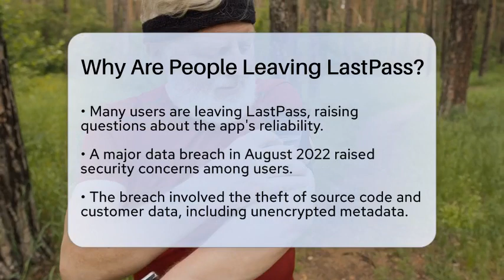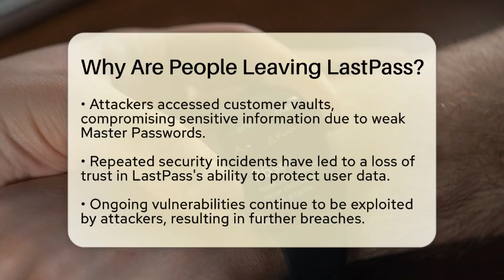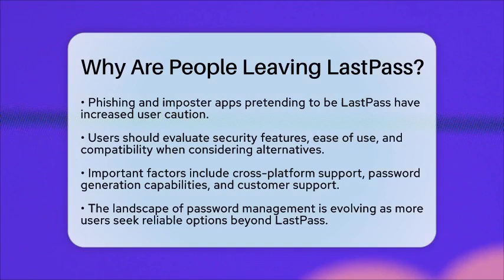Why Are People Leaving LastPass? - Be App Savvy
Why Are People Leaving LastPass? In this informative video, we will discuss the recent shift among users moving away from LastPass, a well-known password management app. We’ll cover the various factors contributing to this trend, including security issues that have raised concerns among its user base. Understanding the implications of recent data breaches and their impact on user trust is vital for anyone relying on password management solutions.

We will also look at the alternatives that are gaining traction in the market. With options like 1Password, Bitwarden, and Dashlane, users are finding new solutions that may offer enhanced security features and better usability. We'll highlight what to consider when evaluating these alternatives, such as security capabilities, ease of use, and overall compatibility with different devices.

Join us as we navigate the evolving landscape of password management and help you make informed decisions about which app might best suit your needs.